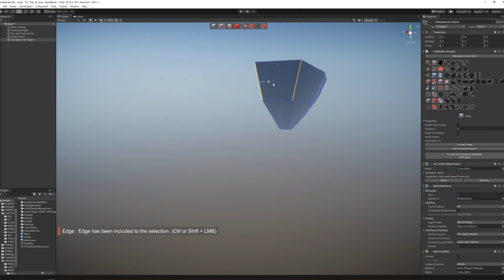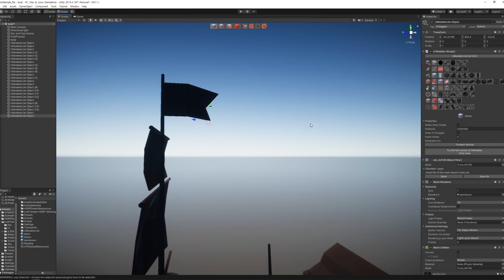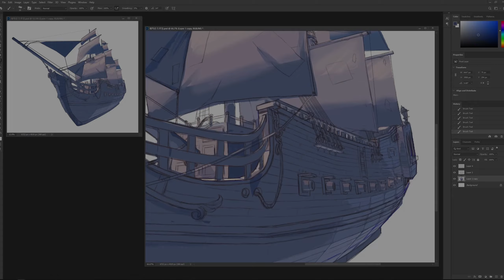UModeler Lite : Timelapse Video of Pirate Ship Concept Design in Unity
UModeler provides you with the best convenient environment for 3D modeling and prototyping within Unity.

UModeler Lite gives you a chance to try core features of UModeler for free.

FEATURES

1) Export & Import processes are not necessary to create your world anymore.
• You can edit and manipulate 3D meshes immediately without leaving Unity in the final environment context.
• You can see the shader/VFX results instantly every time you modify a base mesh.

2) Sketch-based 3D modeling technique
• 2D drawing tools and PushPull tool enable you to create your 3D shapes in intuitive ways.
• You can prototype your level very quickly with this feature.

3) Powerful and solid 3D modeling tools
• You can create 3D assets and levels quickly with powerful 3D modeling tools.
• UModeler Lite provides 3D shapes which can be adjusted by parameters.

4) Active online communites.
• Many users are active in Discord and Unity forum. You can ask anything or share your know-how and artworks there.

We are sure that UModeler Lite and UModeler are very helpful for the following people.
• Level Designer
• 3D Modeler
• Concept Artist
• Technical Artist(TA)
• VFX Artist
• Programmer
• Indie Game Developer
• And more